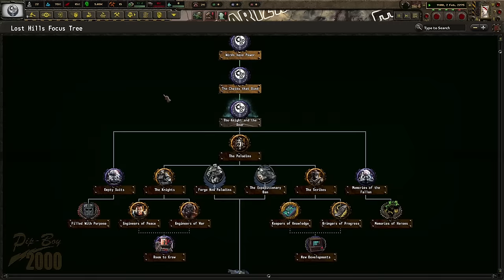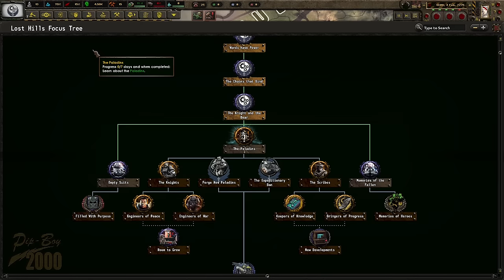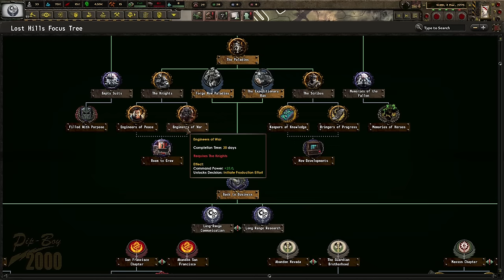Welcome To The Bunker Blues! Hoi4 - Old World Blues: A To Z, Lost Hills (Ad Victorium Submod) #1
Lost Hills is the nation to play as the Western Brotherhood of Steel. It starts off slowly, then ramps up quickly when we go to war with the NCR. I hope you enjoy!

Mods Used: Old World Blues, Old World Blues: Radio, OWB Tech Expansion, State Transfer Tool, Lost Hills Expanded